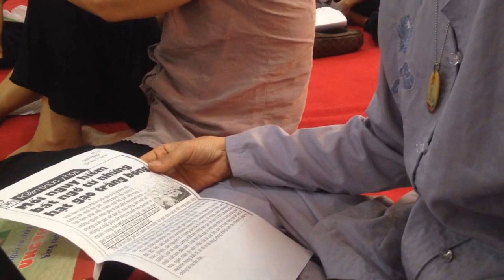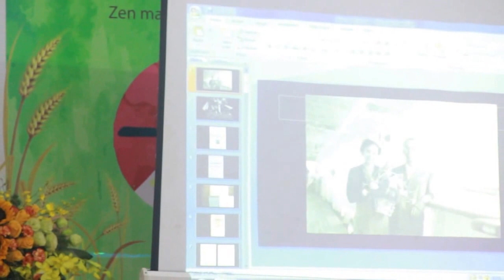Ngày hội Thực dưỡng: tổ chức sinh nhật tiên sinh Ohsawa lần thứ 123, tại Hà Nội, p1